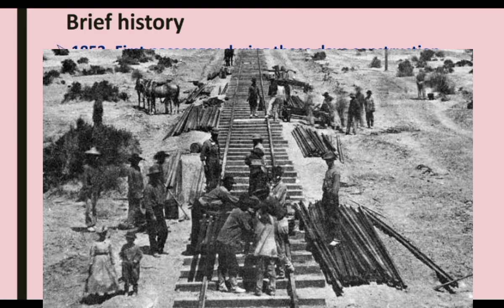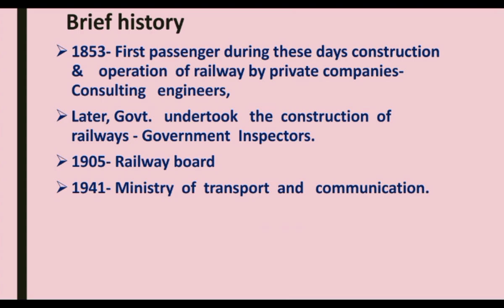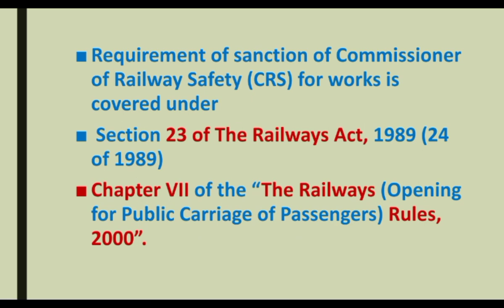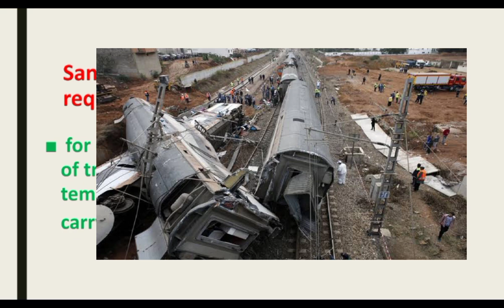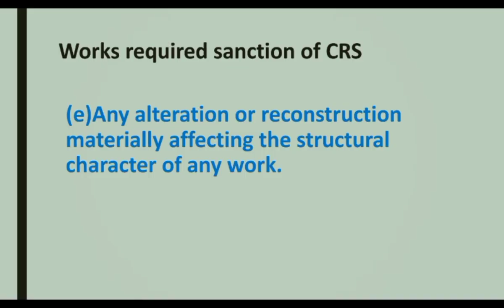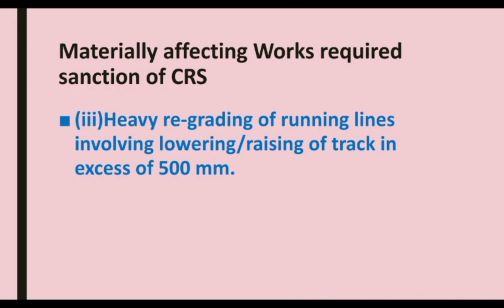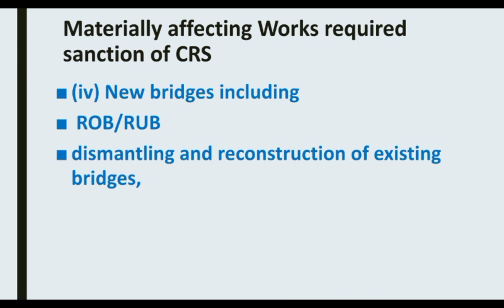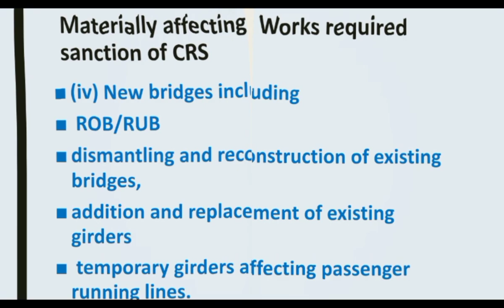SANCTION OF CRS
Works required sanction of CRS are explained as per ACS-07 of IRPWM.